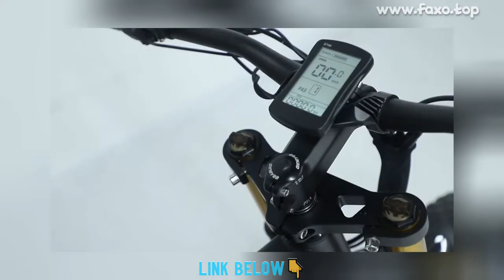🔥 CYSUM M900 PRO ELECTRIC SNOW MOUNTAIN BICYCLE 48V 17AH 1000W